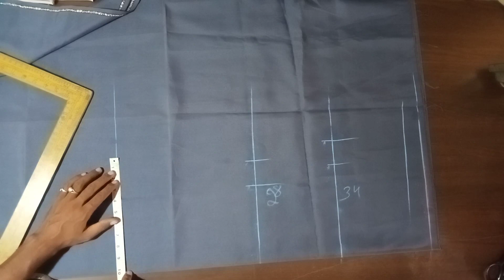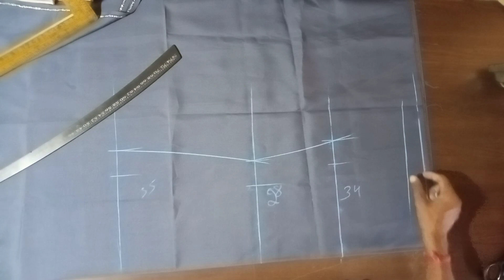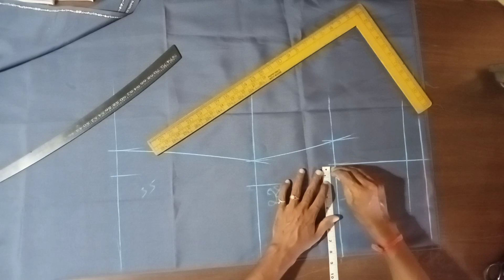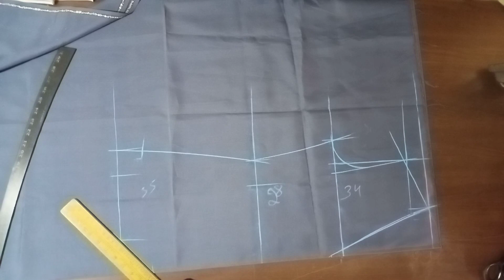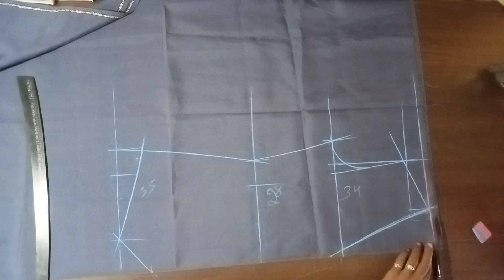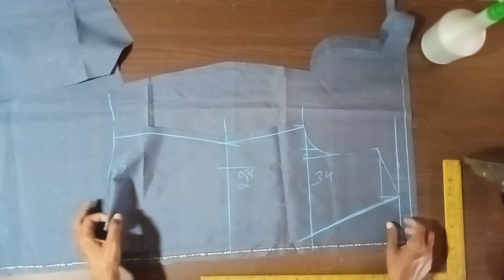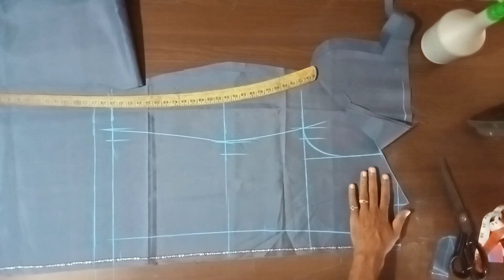V Shep waistcoat Cutting | Waistcoat cutting in Hindi | Three pice cutting |R.k.stitching